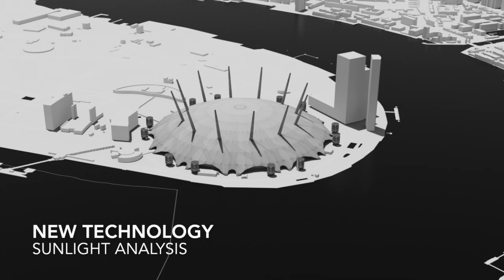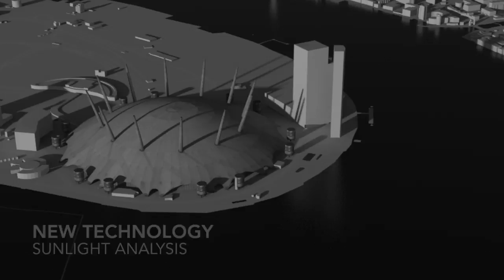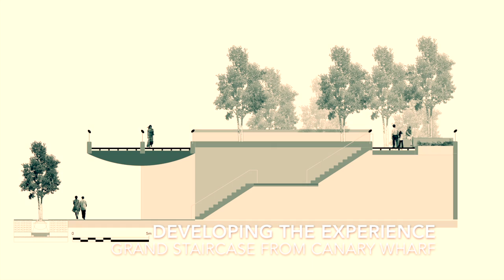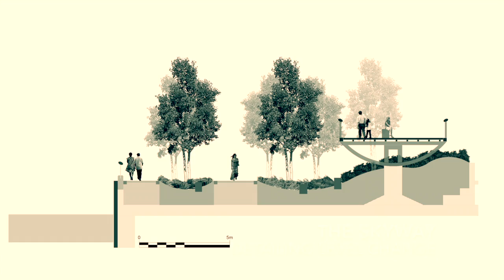Virtual Reality In Landscape Architecture (MLA Presentation)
A demonstration of how Virtual Reality Technology can be utilised by Landscape Architects using Greenwich Peninsula, London as a case study.

This presentation formed part of my individual student MLA final submission that looked at how the technology could be incorporated in designing a new public realm for the peninsula. It seeks to show not only the value of the technology but also how accessible it is to individual designers and practices.

This project was completed at the University Of Sheffield in 2016